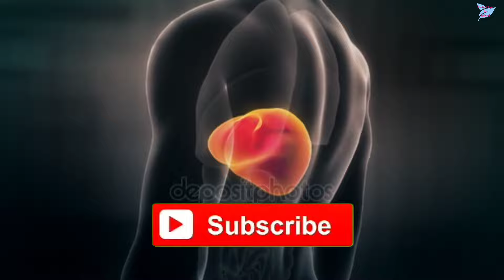৯০ বছরেও ২০ বছরের শক্তি পাবেন || সারা জীবনেও শরীরে দুর্বলতা আসবে না || রসুন ও লবঙ্গ এই নিয়মে খেলেই!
৯০ বছরেও ২০ বছরের শক্তি পাবেন || সারা জীবনেও শরীরে দুর্বলতা আসবে না || রসুন ও লবঙ্গ এই নিয়মে খেলেই! || বাংলা স্বাস্থ্য টিপস || সুস্থ্য থাকার উপায় || কি খেলে কি হয়? || কোন খাবারের কি গুণাগুণ || রোগ দূর করার ঘরোয়া চিকিৎসা || ডায়াবেটিস দূর করার উপায় || কিডনি ভালো রাখার উপায় || লিভার ভালো রাখার উপায় || হার্ট ভালো রাখার উপায় || home remedy || health Tips || Bangla health tips || Beauty Tips || Perfect Tips by Laboni

৮ খাবার খেলে ক্যান্সার হবেই|| ক্যান্সারের জন্য দায়ী যে খাবার| এই ১৫ খাবার খেলে কখনো ক্যান্সার হবে না

৩ দিন খেলেই রক্ত শূন্যতাজনিত রোগ, হাঁপিয়ে যাওয়া, পেশীর ব্যথা, বুকে চাপ ধরা, দূর্বলতা, ক্লান্তি দূর